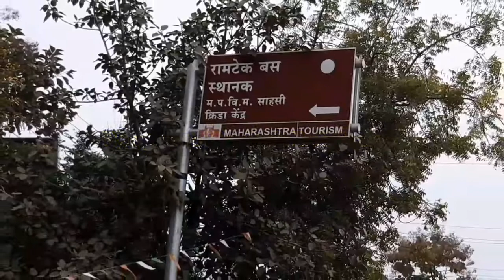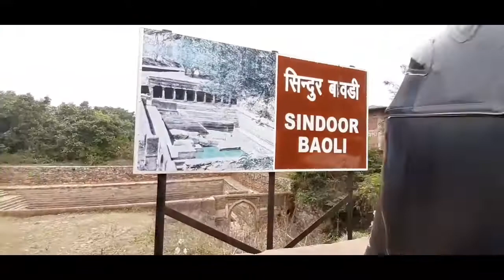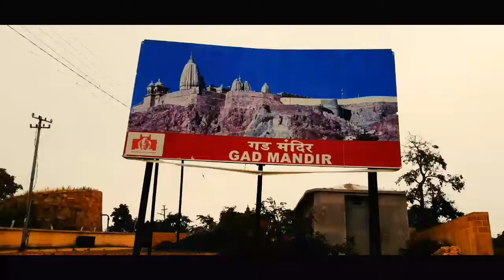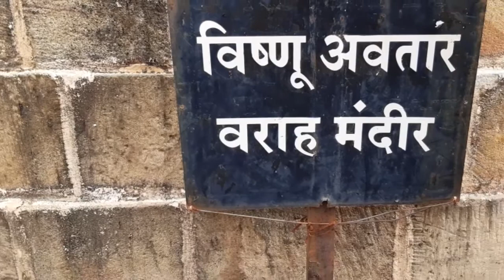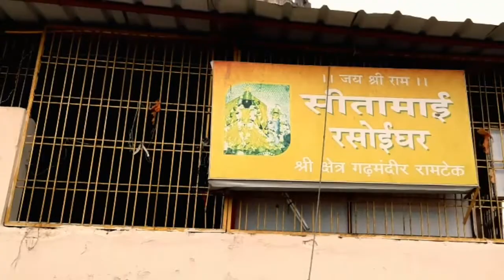गड मंदिर,रामटेक|Gad Mandir,Ramtek Nagpur|Maharashtra|Sindoor Baoli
गड मंदिर,रामटेक|Gad Mandir Ramtek Nagpur|Maharashtra

■श्रीरामजी,सीताजी और लक्ष्मणजी वनवास के समय पंचवटी,नासिक प्रस्थान से पूर्व यहाँ पर ठहरे थे।इसलिए इसका नाम 'रामटेक' पड़ा।(टेक का मतलब स्थानीय भाषा मे ठहरना होता है)

●हिन्दू पौराणिक कथाओं के अनुसार ऋषि अगस्त मुनि का आश्रम रामटेक के सामने है।जब ऋषि मुनि तप-साधना,धार्मिक कार्य किया करते थे,तो राक्षस उनके गतिविधियों पर अवरोध पैदा किया करते थे और उनकी हत्या कर देते थे।ये सब सुनकर के श्रीरामजी ने इस दुनिया को राक्षसों से मुक्त करने का संकल्प लिया।

◆संस्कृत के महाकवि कालिदास ने अपनी 'मेघदूत' की रचना रामटेक के इन्ही पहाड़ियों में की थी।

★यहाँ पर आपको क्या-क्या देखने को मिलेगा-
1. Sindoor Baoli-Baoli means step well,हिंदी में कहे तो सीढ़ीनुमा कुँवा।आप बोल सकते कि ये उस जमाने के water reservoir हुआ करते थे।
2.विष्णु के वराह अवतार मिलेंगे,
3..अगस्त मुनि का आश्रम,
4.राम-सीता और लक्ष्मणजी का मंदिर,
5.महाकवि कालिदास का स्मारक,
6.इसके अलावे रामटेक शहर का top view देखने को मिलेगा
हाँ,और एक बात बतानी थी;यहाँ पर बंदर से थोड़ा सावधान रहना।

हमको जो ऑटो ड्राइवर रामटेक बस स्टैंड से रामटेक की घूमने वाली जगहों पर ले गए थे उनका

From videography to editing everything is done on mobile.

मिलते है अगले journey में,till then